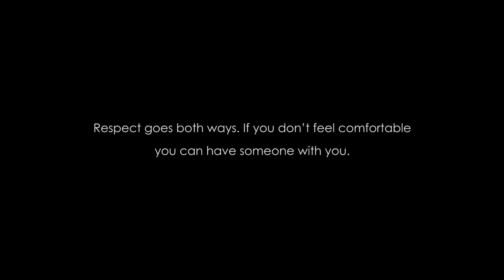NSW Health 'Our Health Our Way' campaign - What can I expect when I go to a health service?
Working in consultation with youth from a number of communities and NSW Kids and Families, 33 Creative developed a series of videos to help young Aboriginal people learn about their health and how to access the health system.